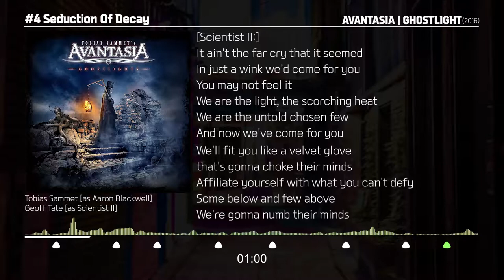(Lyric) AVANTASIA_Seduction Of Decay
Artist: Avantasia
Album: Ghostlights
Release date: January 29th, 2016
Label: Nuclear Blast

00:00 Intro
00:27 Verse
01:26 Chorus
02:06 Verse
03:05 Chorus
03:57
05:10
06:08 Chorus
06:49 Album Lineup